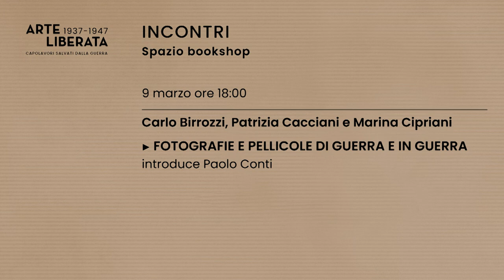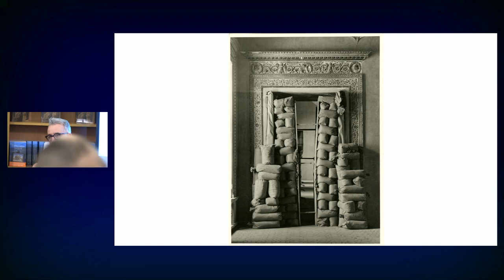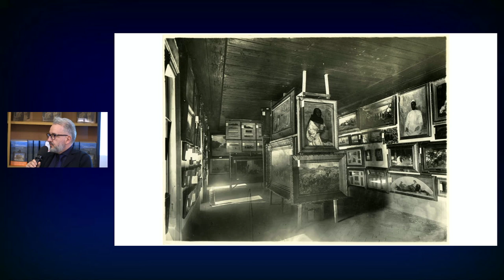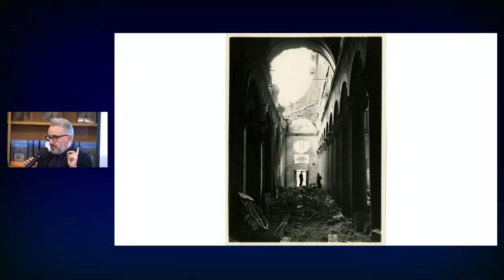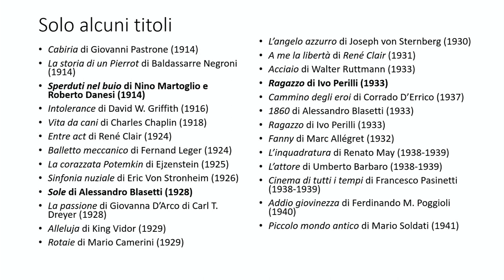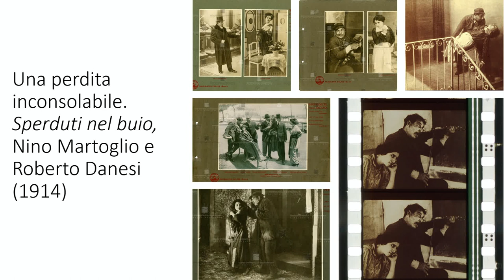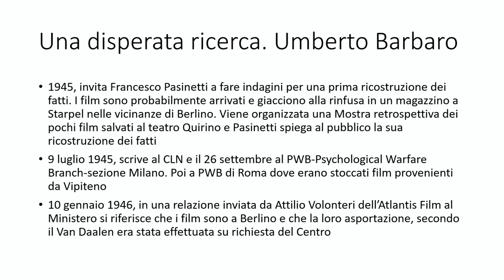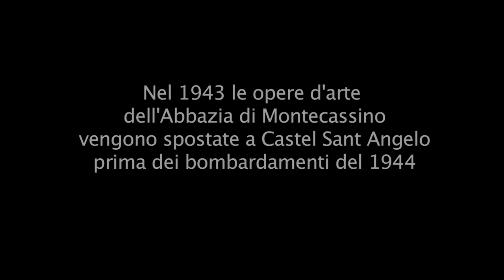Fotografie e pellicole di guerra e in guerra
Scuderie del Quirinale Spazio bookshop 9 marzo ore 18.00
con Carlo Birrozzi, Patrizia Cacciani, Marina Cipriani
introduce Paolo Conti

I relatori ci raccontano le storie di salvataggio del nostro patrimonio filmico e fotografico. Il 25 novembre del 1943, infatti, anche la Cineteca di Roma, dove pellicole italiane e americane erano state acquisite per educare giovani studenti, venne occupata dai tedeschi che portarono via pellicole di film che ancor oggi non sono ancora stati ritrovati. Si salva invece un patrimonio fotografico e di cinegiornali per la conservazione della memoria storica del nostro Paese.